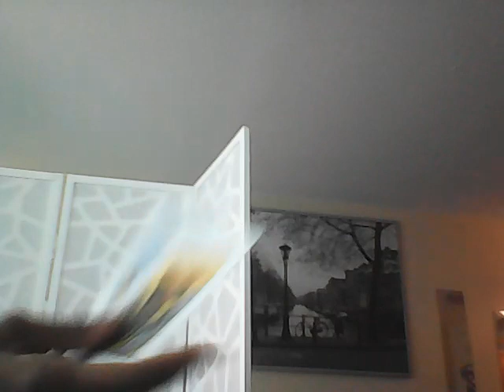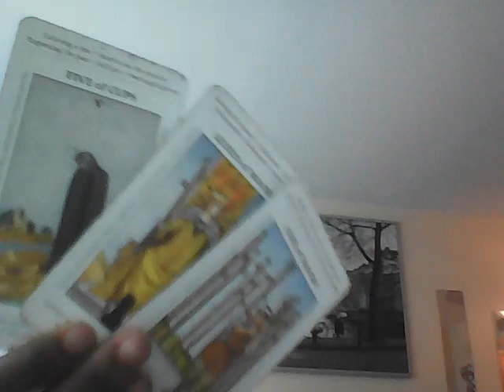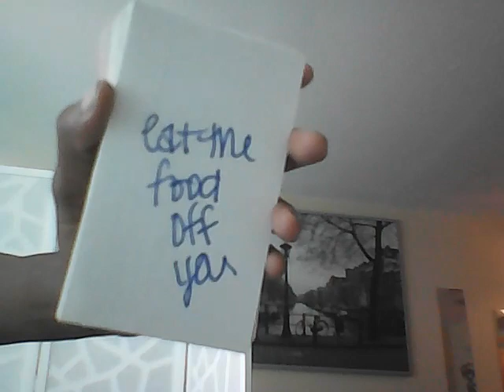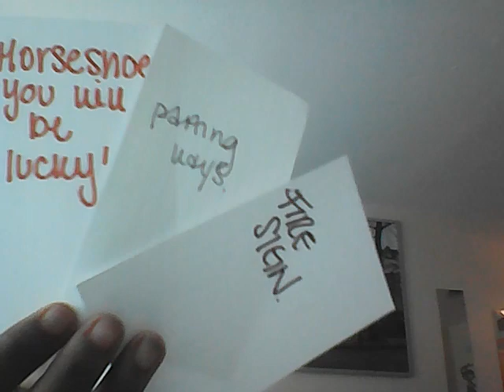Libra Gemini Aquarius : Someone wants to eat the food off you a masculine parting ways with H0es